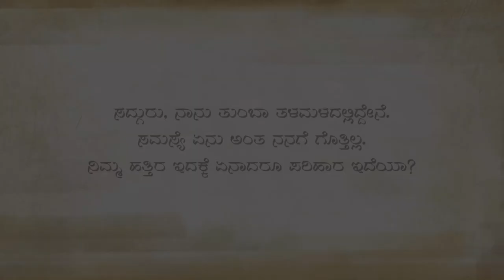ಮಾನಸಿಕ ತಳಮಳ ನಿವಾರಣೆ ಹೇಗೆ? (Restlessness) | Sadhguru Kannada | ಸದ್ಗುರು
ಚಡಪಡಿಕೆ - ಇದು ಅನೇಕರು ಅನುಭವಿಸುತ್ತಿರುವ ಸಮಸ್ಯೆ. ಕುಂತಲ್ಲಿ, ನಿಂತಲ್ಲಿ ತಳಮಳ. ಇದರಿಂದ ಹೊರಬಂದು ಸದಾ ವಿಶ್ರಾಂತ ಸ್ಥಿತಿಯಲ್ಲಿರುವುದು ಹೇಗೆ?
ಈ ವಿಡಿಯೋ ನೋಡಿ